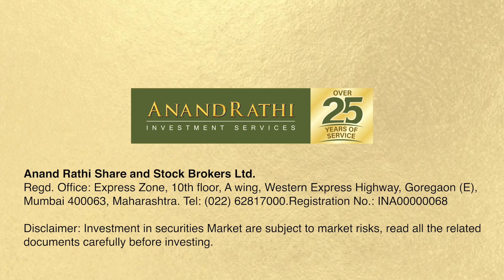Star Stock | Siddharth Sedani | AnandRathi | 17th May 2022